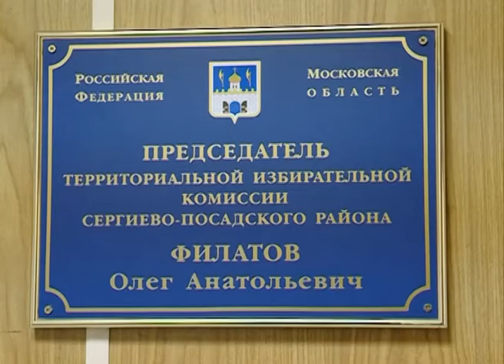Сергиев Посад выбирает президента России. Промежуточные данные.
Комментарий председателя территориальной избирательной комиссии Сергиево-Посадского района Олега Филатова.